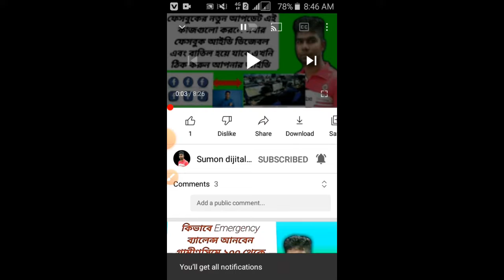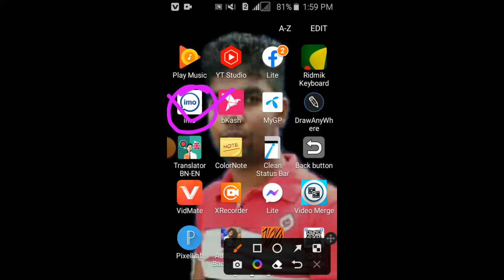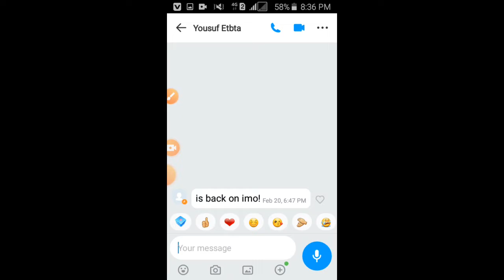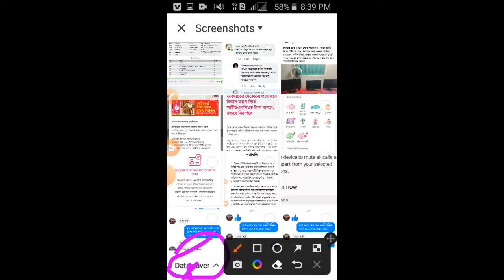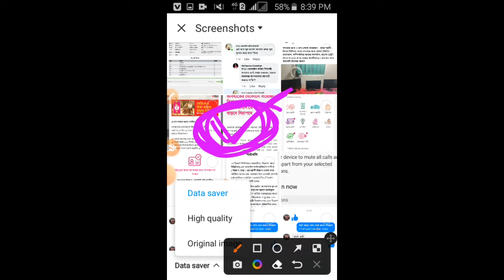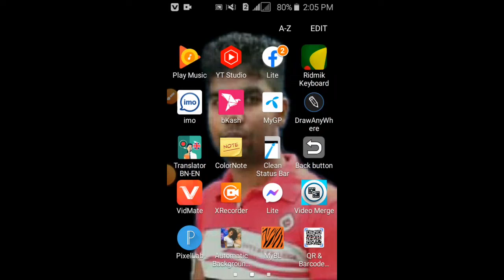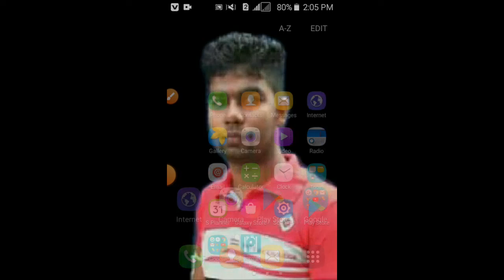imo New update 2023 | imo Original image | imo High quality image | imo Data save image 2023